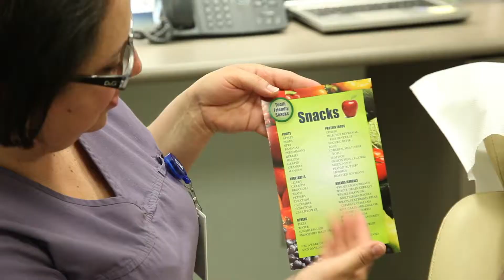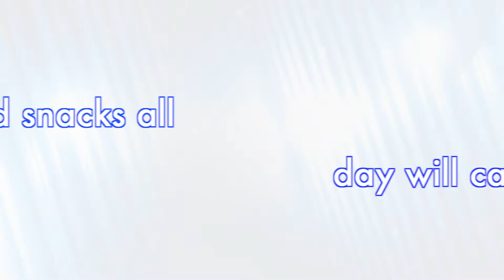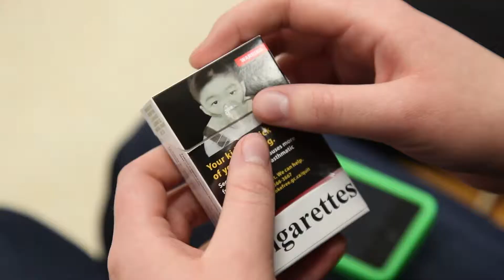Oral Health Division of Durham Region Health Department-Different Ages Different Stages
Video was produced by Avtel Media. 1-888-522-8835